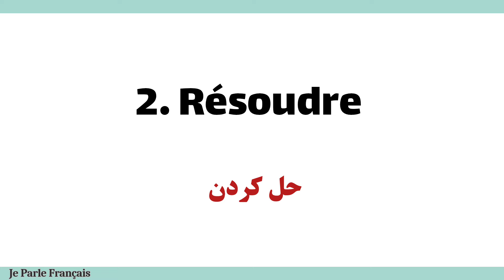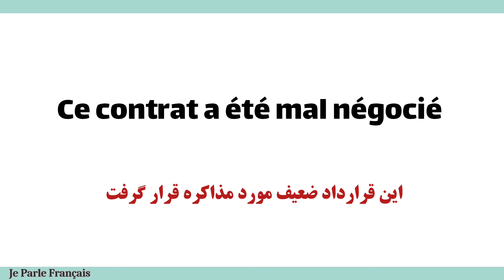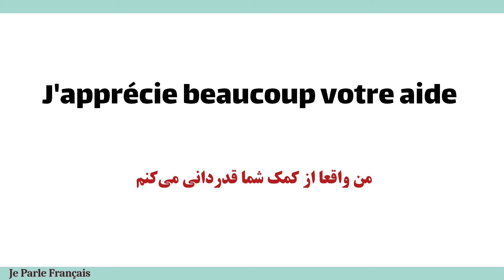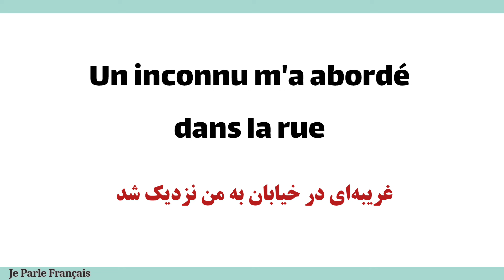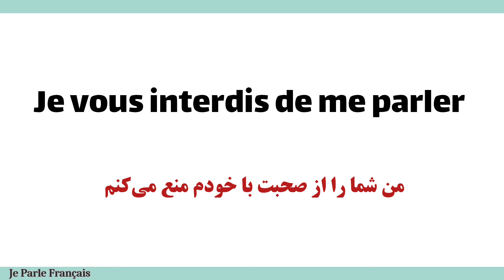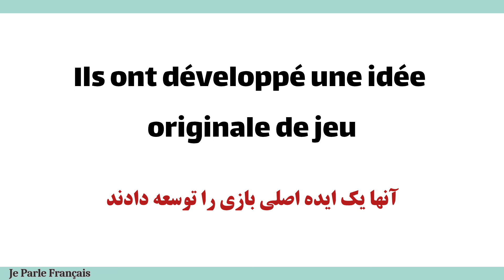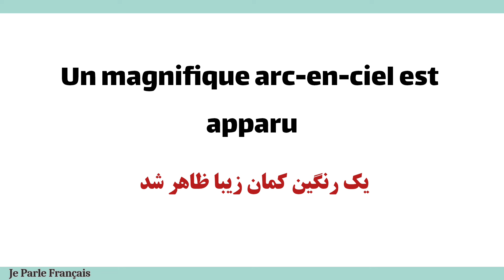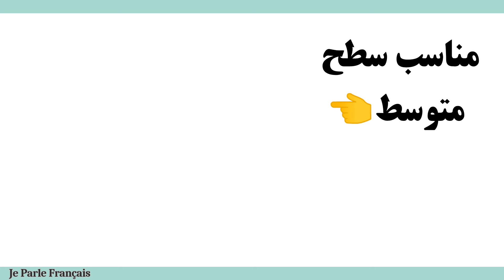آموزش زبان فرانسوی | کلید سطح B1 فرانسوی همینجاست | درس۴۸۲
برای پیشرفت در سطح B1 باید به این درس مسلط باشی

لینک پیج اینستاگرام من 👇 (برای آموزش‌های بیشتر)